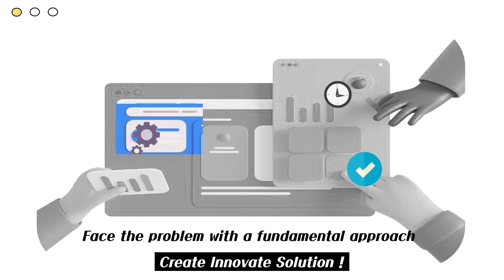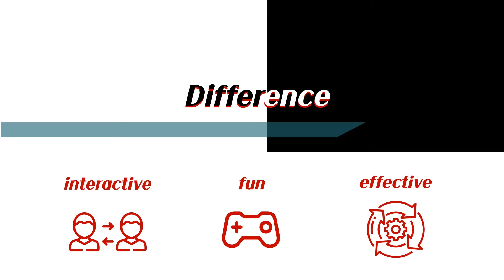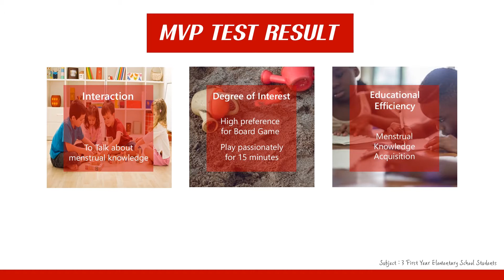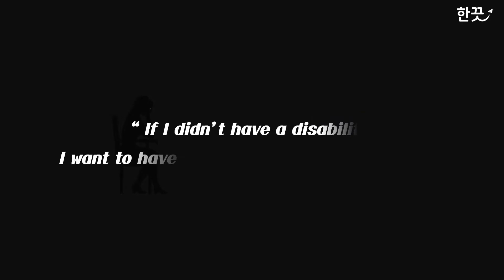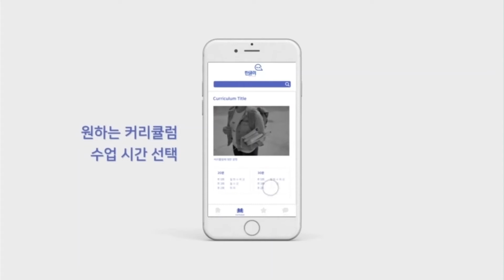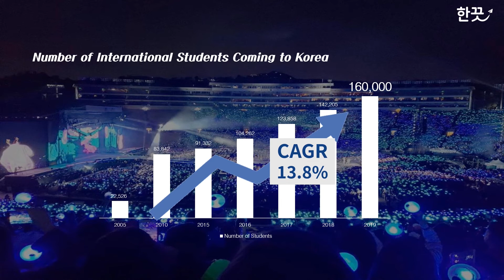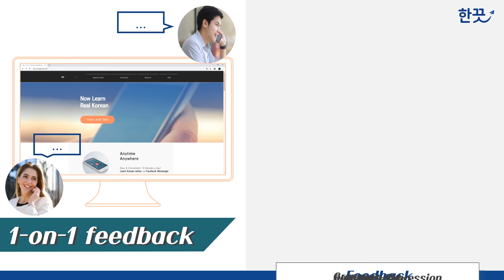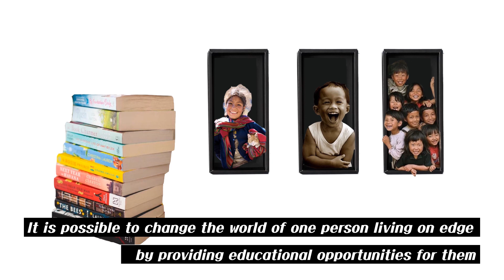2020 Enactus Korea Virtual National Competition_14.이화여대_Ewha Womans University